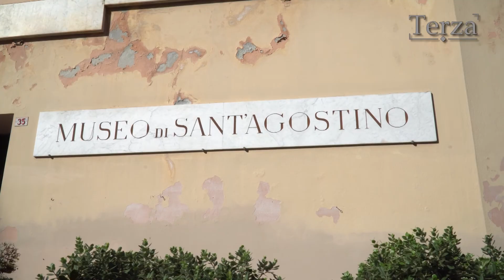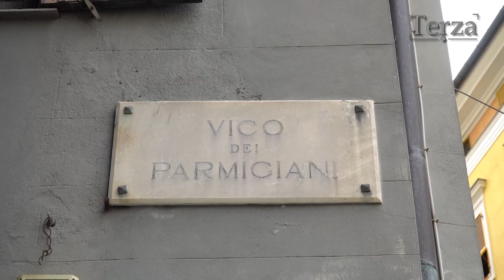Il racconto di Genova, tappa 1: amore e morte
Comincia l'avventura de "Il Racconto di Genova"!
 Guidati da Mario Paternostro e accompagnati da autorevoli ospiti attraverseremo Genova in una passeggiata nello spazio e nel tempo alla scoperta della storia, dei personaggi e delle vicende che hanno reso grande questa città.